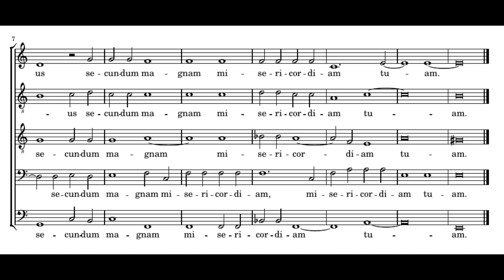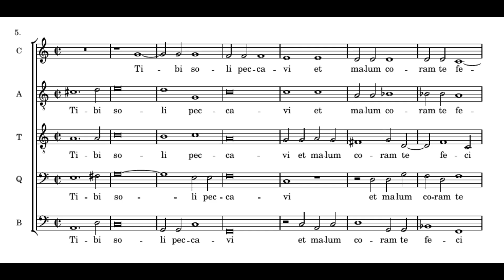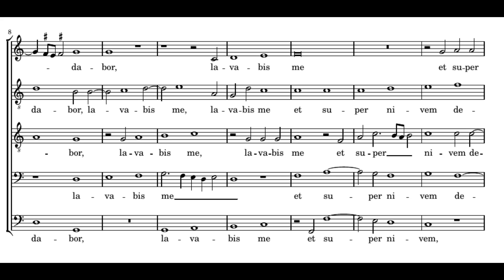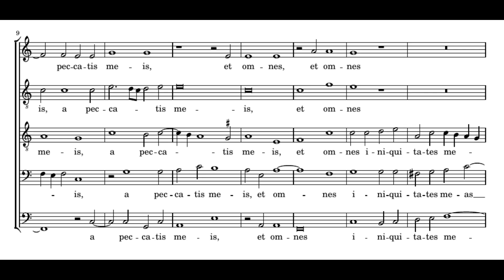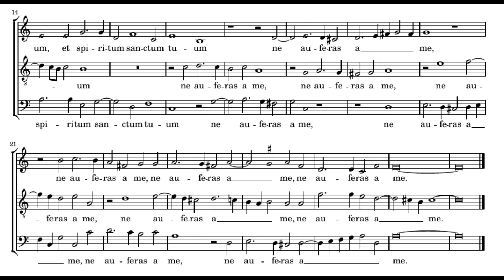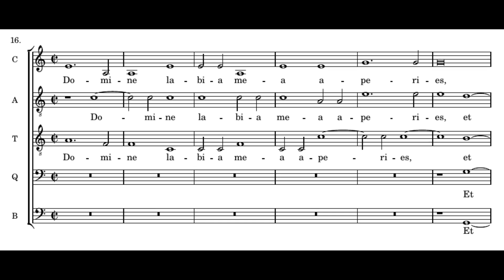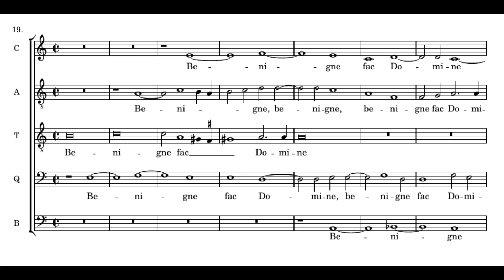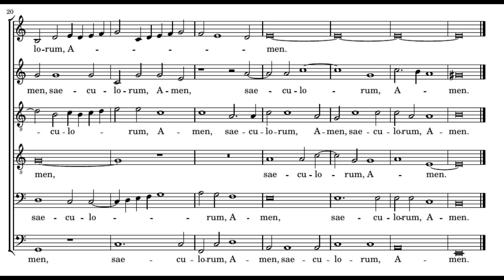Lassus: Penitential Psalm No. 4 - Miserere mei Deus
Lassus: Penitential Psalm No. 4
Miserere mei Deus (Psalm 50)
Collegium Vocale Gent
Philippe Herreweghe